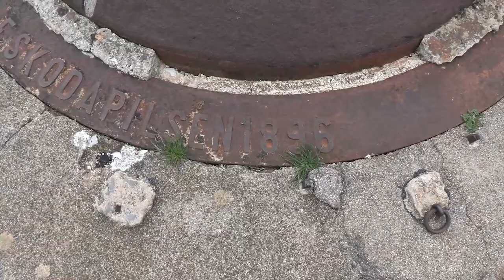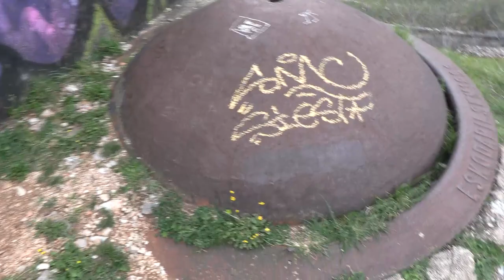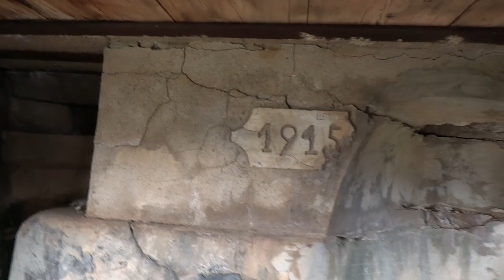Горажда. станция ПВО 200 летней давности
11 апреля 2023